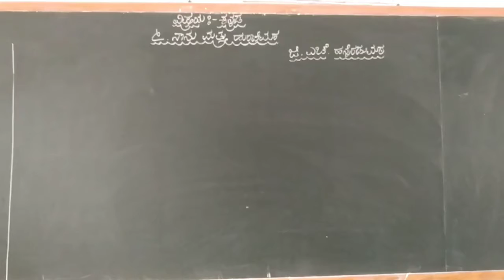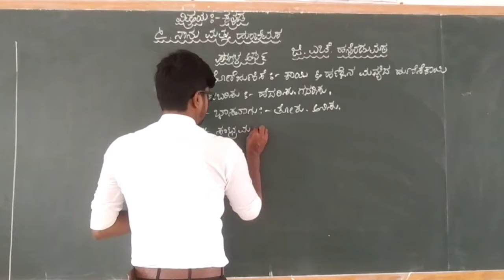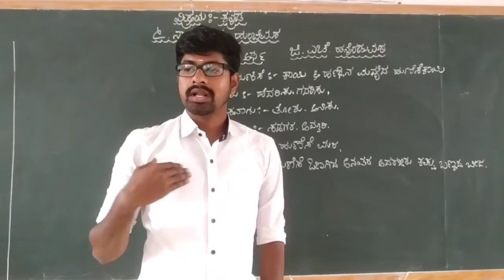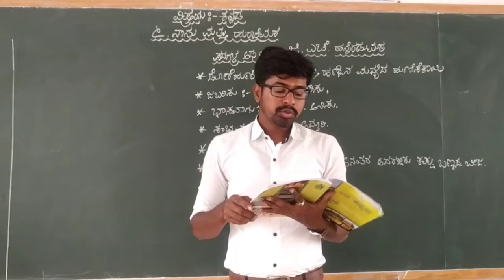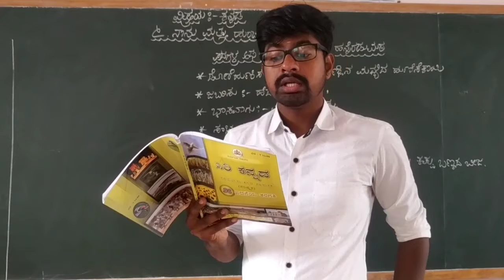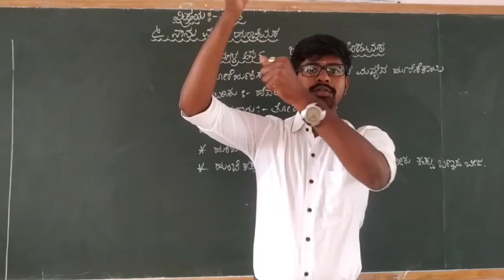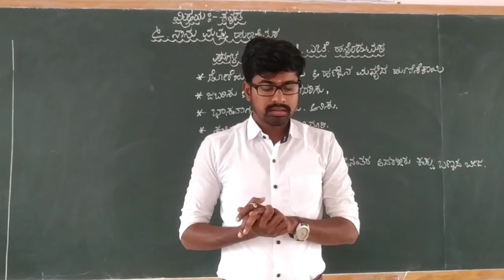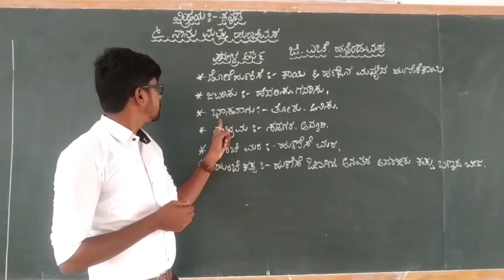5th Kannada Naanu Mathu Hunchi Mara part 2 class by Dyamanna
5th Kannada Naanu Mathu Hunchi Mara part 2 class by Dyamanna